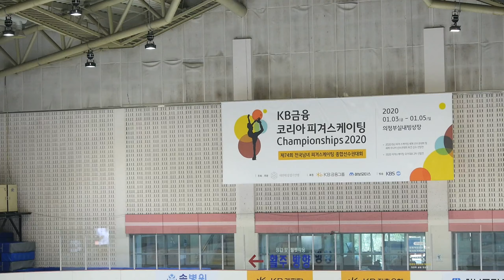2020-01-04 피겨종합선수권 2일차 | 여자싱글 1그룹 Sr. Ladies 31-36 SP Warmup | 지서연,유영,도지훈,임은수,이해인,김예림